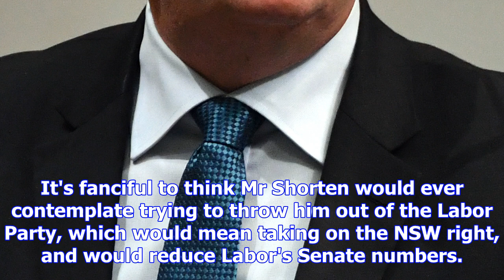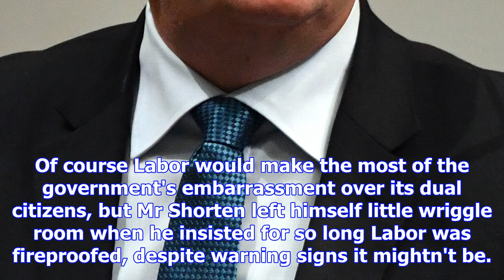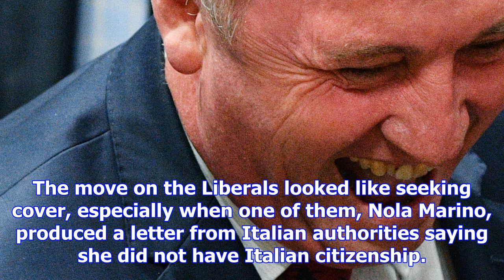Grattan: bill shorten faces a summer of uncertainty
Updated December 08, 2017 16:23:29 It is not impossible that the Greens, who started the citizenship...